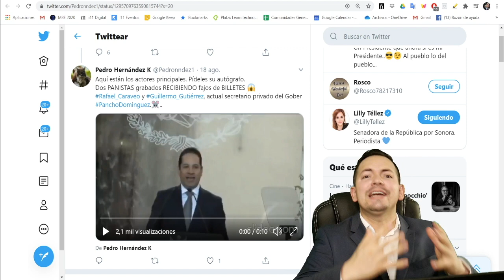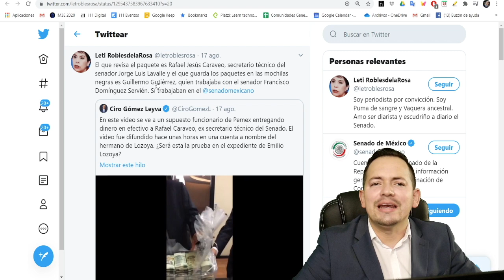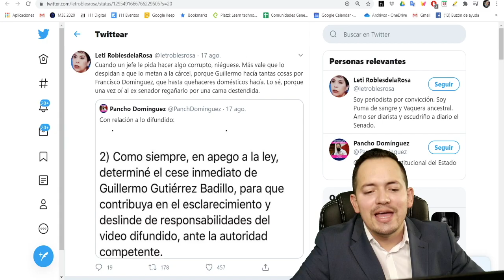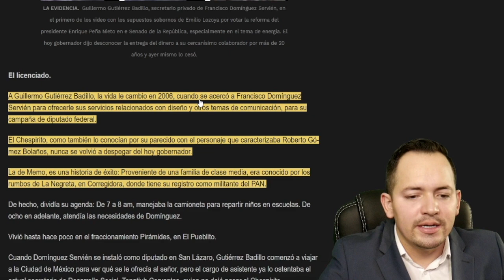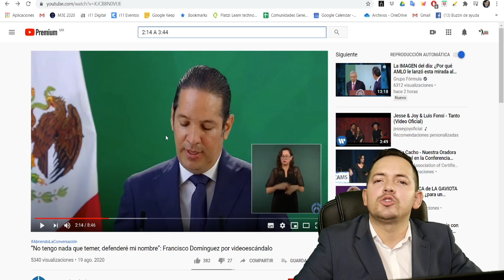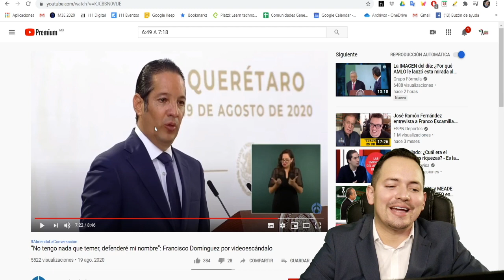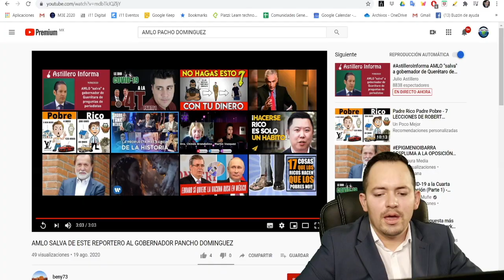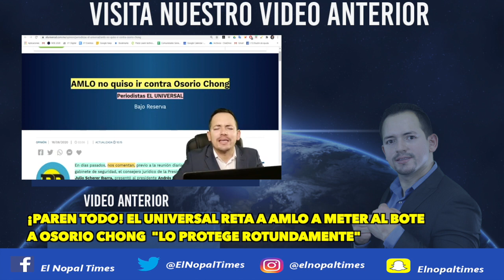¡ALERTA MUNDIAL! VA A HUIR PANCHO DOMÍNGUEZ POR TRANSA Y SINVERGÜENZA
No te pierdas nuestro video anterior:¡Paren todo! El Universal reta a AMLO a meter al bote a Osorio Chong "Lo protege rotundamente"